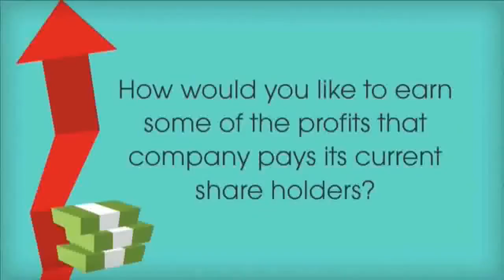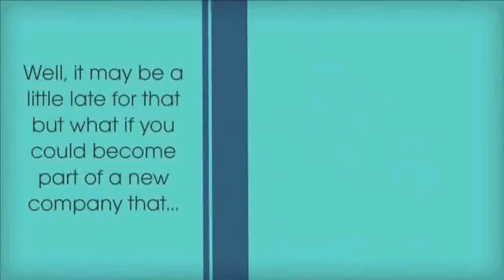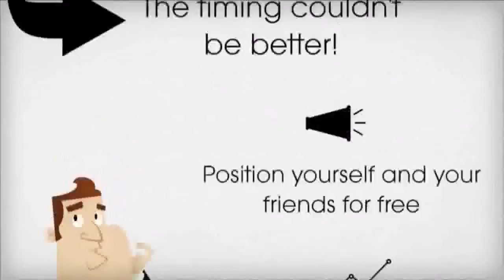Das ist Conligus Erklärung auf deutsch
В СОЦ.СЕТИ CONLIGUS:
1 человек регистрируется в минуту, в 5 раз увеличивается оборот компании ежемесячно(данные на 4 окт 2014)!
ЗАРАБАТЫВАЙ ПРЯМО ИЗ РОССИИ В 160-И СТРАНАХ МИРА!!!